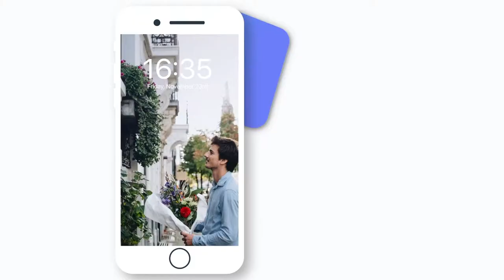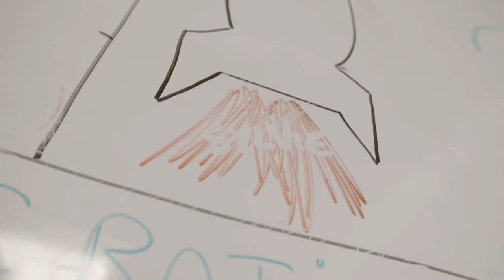A new parcel delivery service in the emerging sharing economy: Parcify by Bpost, with William de Vos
Welcome to a new video series by Bundl: What's in a Corporate Startup?

Over the course of 2019, we will be interviewing several intrapreneurs that built corporate startups active in the market. We want to learn and share with you the biggest milestones and challenges that these intrapreneurs faced in building real businesses from within corporations.

Parcify uses geo-location to deliver to users on-the-go, wherever they are, by employing couriers in a gig-based model. Even though Parcify doesn’t specify the delivery method, the most efficient way for most Belgian and Dutch cities (where Parcify is currency active) will be the bike, as demonstrated in a stunt by the brand.

William de Vos was Parcify’s first employee. Part of the company for its first 2,5 years, William was there from launch to acquisition by Belgian courier company Bpost.

Watch the interview to learn more about how Parcify came to be a successful startup, and what changed with its merger with Bpost’s Bringr.

► Do you want to share your story with the community?

► Let’s connect!